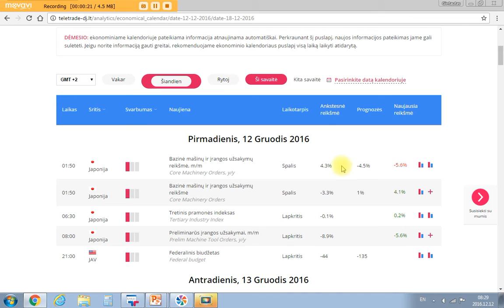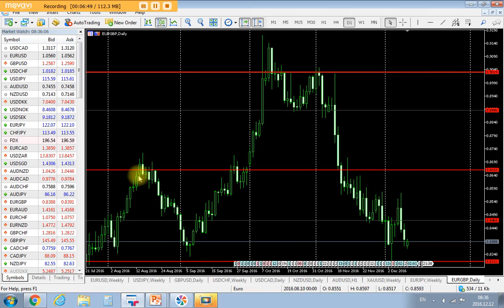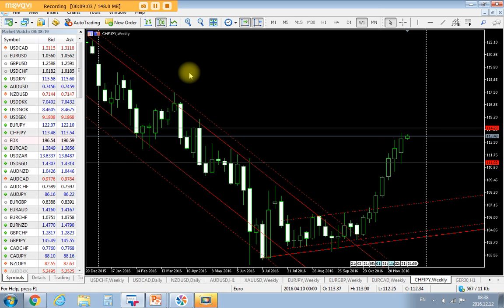Gruodžio 12d. rinkų apžvalga